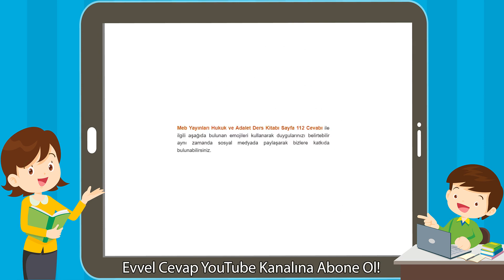Hukuk ve Adalet Meb Yayınları Ders Kitabı Cevapları Sayfa 112